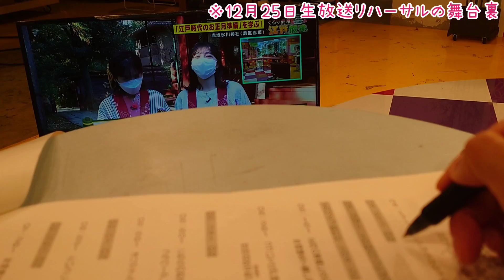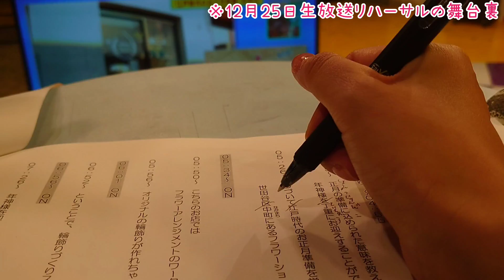【お年玉】新年のご挨拶&「お江戸に恋して」の舞台裏【番外編】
💛御慶💛
新年のご挨拶&お年玉動画をお届けします!
ほーりーのお仕事現場セルフ(笑)潜入企画ということで
TOKYO MX　お江戸に恋して
の舞台裏をご紹介
松尾雄治　さん
田中雅美　さん
朝比奈彩　さん
森マリア　さん

【関連動画】
お江戸に恋してのロケpartがYouTubeに公開されています

「江戸はスゴイ 世界一幸せな人びとの浮世ぐらし」PHP研究所・著/堀口茉純